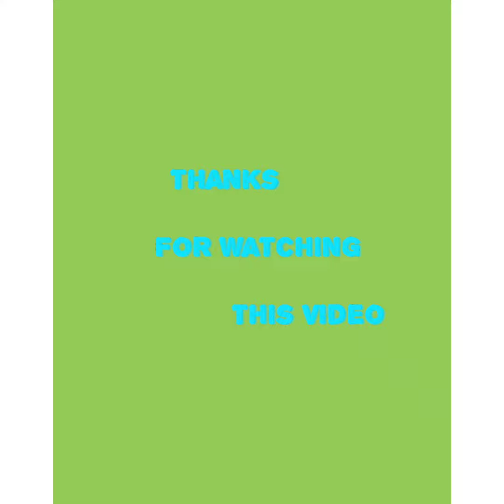vollyball practice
Created by Nur salam and Her team